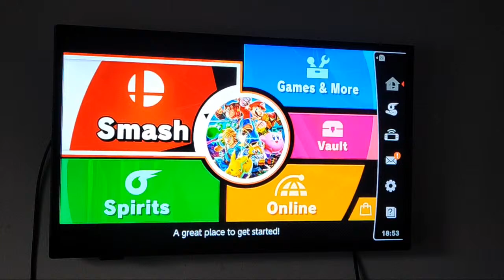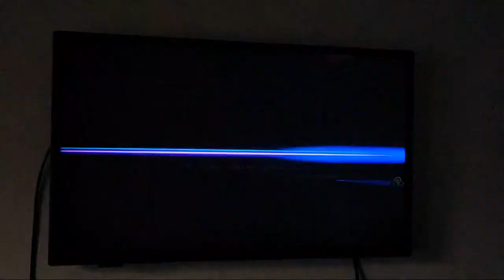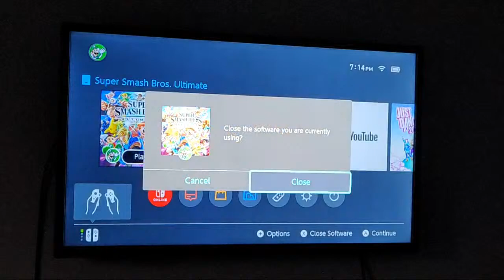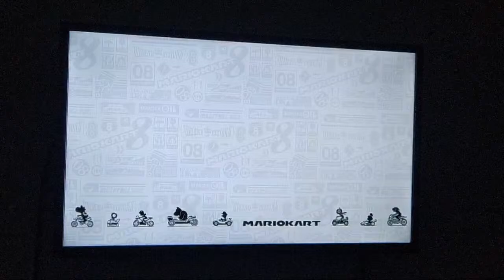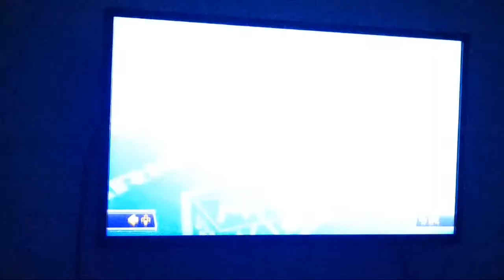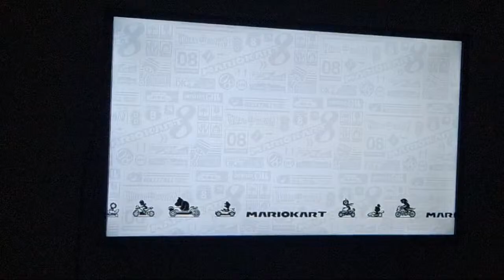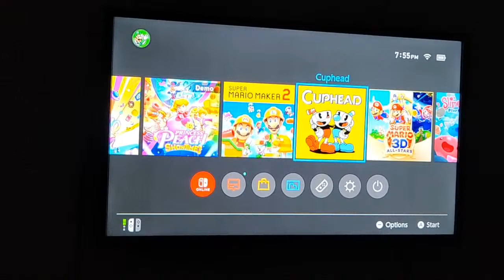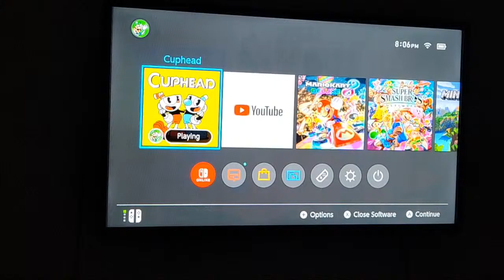VARIETY GAMING STREAM WITH STUPIDMARIOBROS.